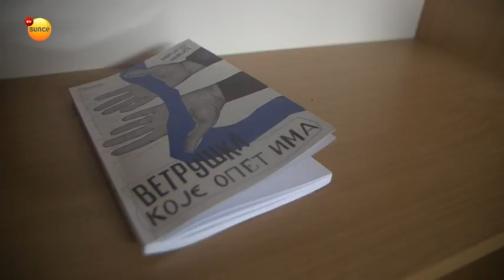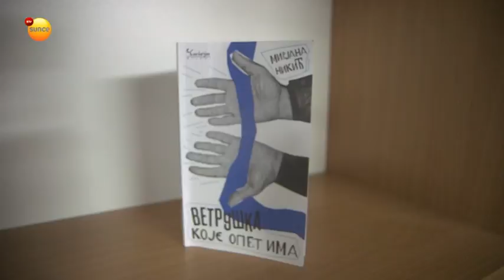Promocija knjige "Vetruška koje opet ima" Mirjane Nikić